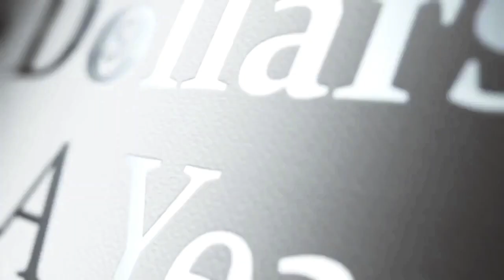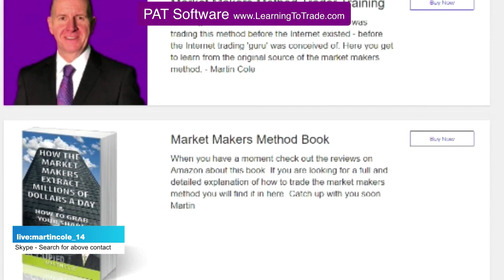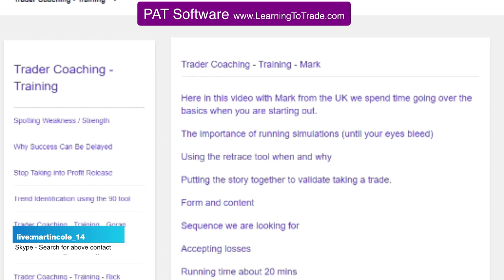Forex Coaching with Martin Cole - Learning How To Trade the Market Maker Strategy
I have just completed another student training session.
I thought you might like to see how this works and the type of training and support I offer all who work with me.

I don’t believe anything comes close to keeping in contact with students and offering hands on help and guidance.
Have a listen to Ricks Training session.

Also, join up to my Currency Trading Traders Talk Live Show Facebook group